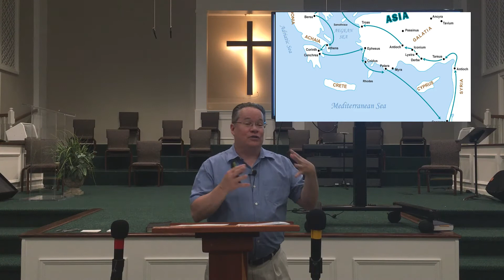A good bible study fellowship book of Acts . Pastor Tim's bible study 1/20/2021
A good bible study fellowship book of  Acts chapter 16:25-40 . Pastor Tim's bible study 1/20/2021
A good bible study book of acts . Pastor Tim's Lantzy Wednesday evening  Pastor Tim's bible study is on book of acts  Acts chapter 16:25-40
This  week and the upcoming weeks  Bible study fellowship is on is book of  Acts chapter 16:25-40
Pastor Tim's Wednesday evening  bible study  is on Acts chapter 16:25-40 equals a great year is a great bible study from Gods word.
Key topics for this week are A good bible study. Pastor Tim's Wednesday evening bible study  on the topic of:
A application of this bible study  is:
1) Acts chapter 16:25-40

This  weeks Bible study fellowship.
Do you need a a good bible study? A good bible study fellowship book of acts is Pastor Tim's Wednesday evening bible study is on "great attitude" are good every year  is one of a good bible study.
This is  Pastor Tim's A good bible study is on "great attitude" are good every year for  1/13/2020  on YouTube. Pastor Tim's Wednesday evening a good bible study is one his great bible studies.
Welcome to the First Baptist Church of Crystal River YouTube Channel! For updates on all the latest church news, follow us on all of our social media or subscribe to "The You Project - Mike Howard" on you tube; if you turn on you tube notify and the bell icon, you will receive notices of new you tube videos posted .
Do you need a good bible study?
Watch A good bible study. Pastor Tim's Wednesday evening a good bible study is on  "Journey  to Greek World"  are good every year  is one of many good bible studies.
seo keyword ranking is 100 for "a good bible study. pastor" for first key word 2.7 million searches
seo keyword ranking is 80 for "A good bible study. Pastor Tim's Wednesday" for first 700k searches as of 9/27/2020
sco keyword ranking is 100% as of 11/11/2020 by adding  "A good bible study." to first keyword tags in list
sco keyword ranking is 100 out of 100 by adding "fellowship" to " A good bible study fellowship" in tags description and keywords 12/3/2020
Chapters in this video: